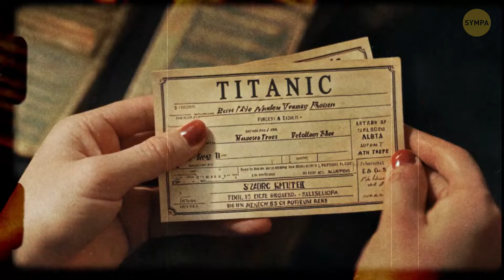La Seule Femme Qui, Ayant Sombré Avec Le Titanic, A Réussi À Survivre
Saviez-vous qu'il y avait une femme qui est descendue avec le Titanic et a vécu pour raconter l'histoire ? Elle s'appelait Violet Jessop et elle était hôtesse sur le navire. Lorsque le Titanic a percuté l'iceberg, elle a aidé les passagers à rejoindre les canots de sauvetage mais s'est retrouvée dans l'eau glacée lorsque son canot a été aspiré sous l'eau. Incroyablement, elle a été ramenée en sécurité et a survécu avec seulement un coup à la tête. Voici la partie incroyable : Violet a également survécu à deux autres catastrophes maritimes, y compris le naufrage du Britannic pendant la Première Guerre mondiale. Les gens ont commencé à l'appeler « Mademoiselle Insurbmersible » car rien ne pouvait la faire couler ! 🛳️